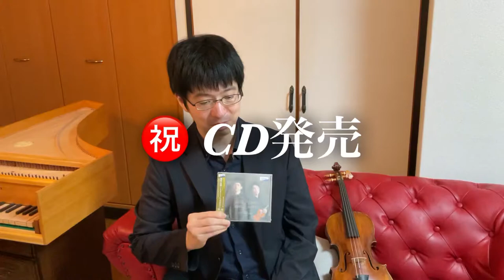對馬佳祐&ジャン＝ミシェル・キム CD発売㊗️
對馬佳祐&ジャン＝ミシェル・キム　東京オペラシティ・リサイタル・ライヴ